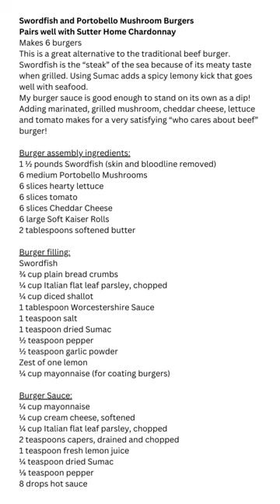Gourmet burgers 🍔 with wine🍷